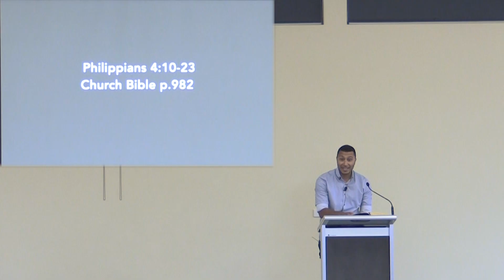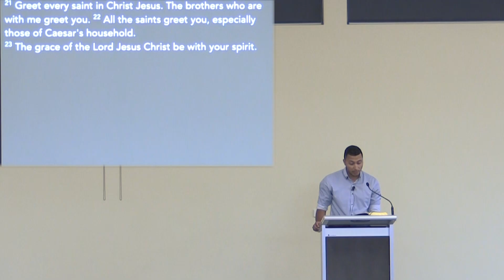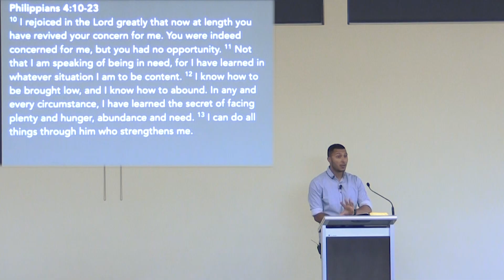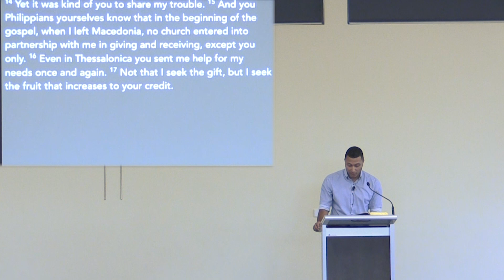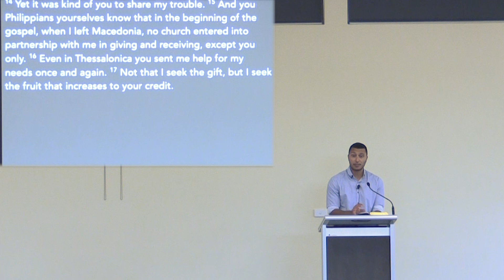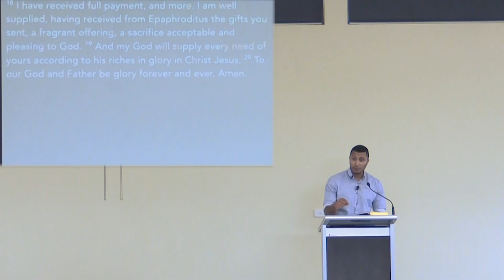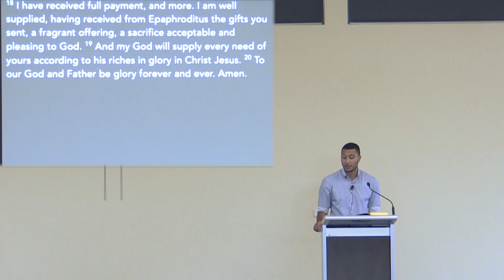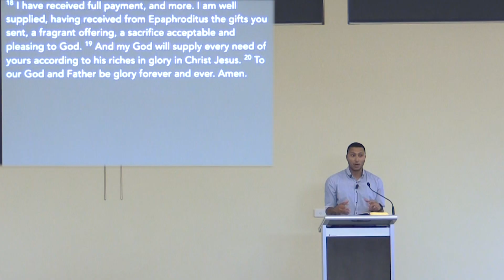Philippians 4:10-23, Content and Generous Partners (29 SEP 2024)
Mitch Amoah preaching from Philippians 4:10-23
Sermon Title: Content and Generous Partners
06 October 2024